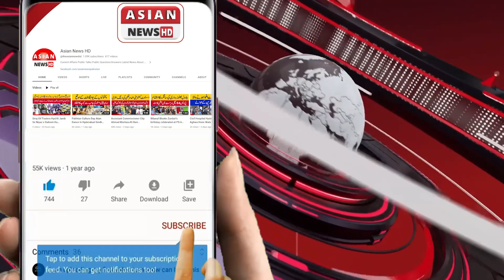PPP Ky Abdul Jabar Khan or Ali Muhammad Sehto ka Gulshan e Khair Muhammad Main Wahlehana Istaqbal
پاکستان پیپلز پارٹی کے سینیئر رہنما لالا لطیف خان سلیمان خیل پٹھان،عامر شاھ خروٹی و  انکی برادری کی جانب سے PS-62 کے امیدوار عبدالجبارخان اور NA-219 کے امیدوار علی محمد سہتو کا والہانہ استقبال،مزید احوال ارباز اعوان کی اس رپورٹ میں

خبروں اور اشتہارات کیلئے اس نمبر پر رابطہ کریں 👇
Moosa Tv Info
HUM TV
BROTHERS VLOG
Junya Legend
Real Ali Khan
Ak Ultra
Nouman Hassan
REAL FAROOQ JAN
Usamaskater
Naag Jogi
Respect Boss
Asif Shero Wala
Noaman Reaction
Haim & Parishay Khan
Green TV Entertainment
Team Typical Boys
909Tv
Salman Noman
Shahzad Gamerz
ASMREA
Geo News
One Day 2.0
G_Factz
Hehe Respect
Zeus Shorts
STARH
jaanriaz
Waqas Khalil
ARY News
Info Industry
KING COBRA TV
shaheer jutt
saleem_brave
Hamad Vlogs
Hamad Vlogs
Chota Ali vlogs
Vice Foods
SAMAA TV
International Gymnastics Official
Shehr Main Dihat
FURNITURE DECORATIONS
Boom BeamNG Boom
M.Mujeeb Deaf
EC ShaniYT
abdul_mj
Smart Appliances
KGF Gadgets
Munir Bhai
Arslan Khan 007
IBZee Gaming
Alisonu26
Lucky Sayed
Xplore Junction
Peep Peep
See Technology.
Ajk Point
Captain Mushtaq
malik abubaker
Shahzaib Mughal
Kpk Foods
Khans Entertainment
Ducky Bhai
DOCUMENTARIES IN ENGLISH HINDI URDU
Home Kitchen Gadgets
Gul Tv Info
saiqa hamza
ASMR100
Rana vlogs6864
Imran Bukhari official
m_ahmed_b
Apna 31
The Akash Creations
JAM Bilal Official
Mehmood Yasin Official
Azra Imran official
Haq Khatteb Hussain
White Ghost
Funny box 000
Global Defence TV
RED
Iron Stick welder
Capital TV
Real entertainment tv
S Plus
Abdullah Tariq Khan
Electrician Xiao Yang
King Cobra Tv
Pakistan Cricket
Rai Arslan Liaqat
Kids World
Munaza ijaz stitching
Hero M Arham
mahad and safi
Viral Insta
Team Rajanpur
Smart Home Gadgets
Gun Selection
Low Budget Skills
@Rasheed baloch official
KL BRO
KL BRO Biju Rithvik
ARY
SONY
SONY
SAB
MrBeast
ARY Digital HD
DaFuq!?Boom!
Alfredo Larin
SET India
Sony SAB
TC Toys and Colors
StarPlus
Dylan Anderson
...tarik alhala طارق الحلبي
scottsreality.
Zee TV
Justin Flom
MaviGadget
Su Hao
Viki Global TV
Anaya Kandhal
Sun TV
PANDA BOI
Superherointraining
HAR PAL GEO
Aayush & Abhay.
Vijay Television
And TV
Colors TV
Duetify.
Aja Kitchen
GuiGe
Moosa Tv Info
Natan por Aí
Like Nastya
Vlad and Niki
Bayashi TV
Kids Diana Show
Ch3Thailand
Yoeslan
Dushyant kukreja
Junya じゅんや
Dangal TV Channel
Saito さいとう
Mayca Brasil
Chapitosiki
Celine & Michiel
HUM TV
D Billions
BROTHERS VLOG M
Kate Brush
Sagawa / さがわ
Bebefinn - Nursery Rhymes & Kids S...
CRAZY GREAPA
P2 Motivation (Palkesh Rathore)
Lionfield
Junya Legend
Pink Shirt Couple
The geeta gurjar
Fede Vigevani
Abil Fatan Key
Karla Bustillos
Younes Zarou
SORAI TV
Zach King
ag soccer team
KEEMOKAZI
Shalu Kirar
DARAROTH
mreviatar
YouTube Shorts
DUDU e CAROL
Azhan5star
Anh Củ Cải
Tibo InShape Sony PAL
STAR भारत
A4 Nick Pro
Jess No Limit
Frankie Lapenna Kacho かちょ
The McCartys
Adi Fishman
Lang Lieu Naimation
Taarak Mehta Ka Ooltah Chashmah
Mehmet Demircan
Alejo Igoa Super Max TheMermaidscales
Chef Rush BeatboxJCOP
Lucan Pevidor
Artistomg
Jake Fellman
oddly satisfying GO Zee Tamil
Noel Robinson
Matt Larose
Daily Dose Of Internet Nadir Sailov
Heroindori
HTB
V/FOX
Ray William Johnson
NEWS Fox News
one
ช่อง one31
EV9
Zee News
Tv9 Kannada
Aaj Tak
G Google
GMA Integrated News
NEWS
INDIA
IndiaTV
Россия 24
Jo
9
TV9 Telugu Live
T Thairath Online
INSIDE Inside Edition
EDITION
Jttc news
JTBC News
NEWS
MSNBC
ABC News
NMF
NMF News
CAN
CNN
T
NOTICE
asianetnews
Sebastián Yatra
Noticias Telemundo
Insider Business
TOH
ABS-CBN News